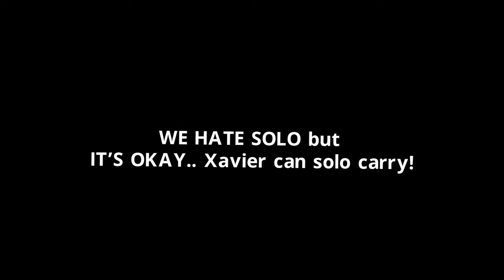BEST & EASIEST MAGE TO SOLO CARRY RANK in Mobile Legends | XAVIER GUIDE 2023 | XAVIER TIPS & TRICKS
Best mage Xavier for easier wins in solo ranks!

✝ Live Your Life with a Purpose & Stay Positive! ✝

Little info about this channel:
∎ Q: What does PxD stands for?
▶ A: It is actually my name. Just in Shot-Formed First Letter.

∎ Q: What is your ML ID?
▶ A: 21709282